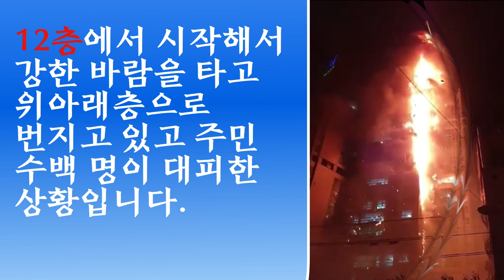울산 아파트 화재,불? 33층 아르누보 대형 화재 현장, 8시간째 진화중, 93명 병원 이송,수백 명 대피? Fire in the 33rd floor Ulsan apartment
(이용 아이디/ 비번 12345 / 12345)